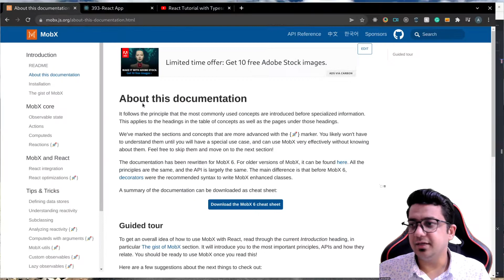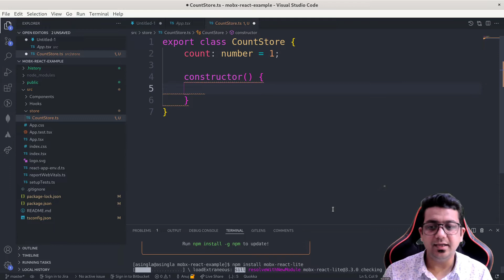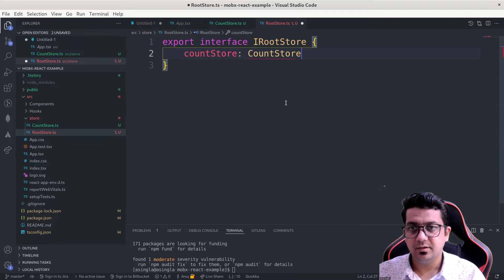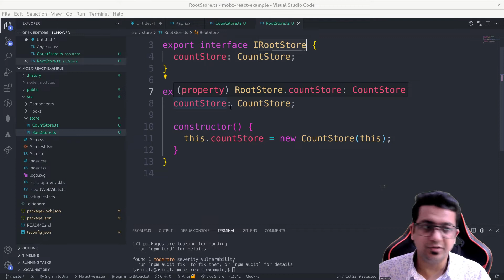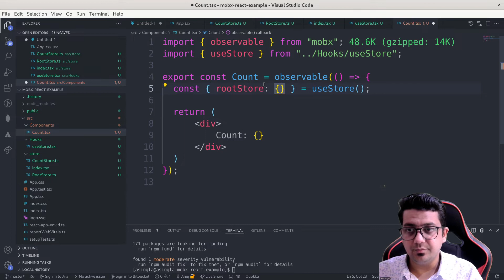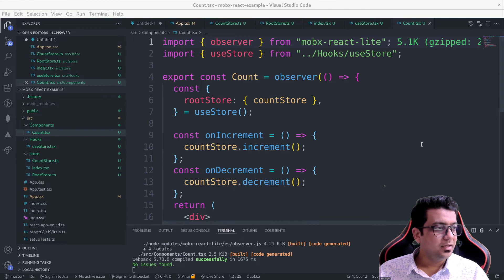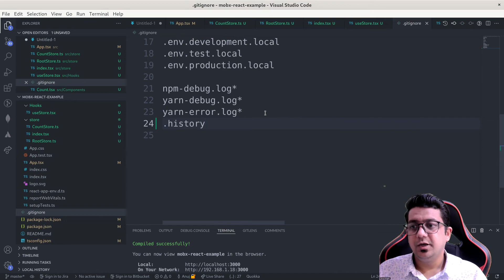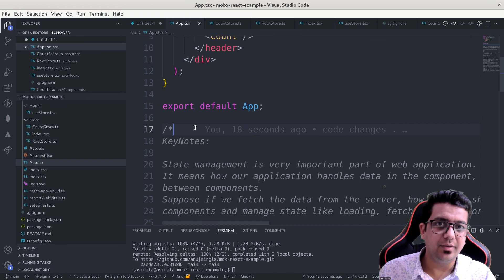What is Mobx state management library | Mobx Tutorials | How to use React with Mobx and hooks Part-2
Mobx is an open-source state management library. It helps to manage the library in the web application. We can use this library in large applications. It is the same as Redux.

⏰ Timecodes ⏰
0:00 Introduction

keypoints:
KeyNotes:

State management is a very important part of web applications.
It means how our application handles data in the component, shares data
between components.
Suppose if we fetch the data from the server, how we will share between
components and manage states like loading, fetching, and error state.

There are multiple ways to manage state in React app:
useState Hook
Context
Redux
MobX
Recoil

There are multiple factors to decide the state management library:
- Size and complexity of the app
- How many components need to share the data

small state - useState, context
medium state - Recoil
Large state - Redux, MobX

Question: What is the MobX state management library?

Answer: It is an open-source state management library. It helps to manage the library in the web application. We can use this library in large applications. It is the same as Redux.

It is standalone and does not depend on any frontend library or framework.
It can work with any framework like React, Vue, Angular.

There are multiple concepts in MobX
State - state is the data that drives your application. The state can be an object,
array or a primitive value.

Store - The main responsibility of the store is to move
the logic and state out of components that can be used
in multiple components.

The store is any data structure like an array, object, or primitive value. We should
marked all the values in the store as "observale" so that MobX can track them.

Action - Actions are methods that manipulate and update the state.
We can trigger action on user events, backend data pushes, scheduled events.

observer - it is a higher-order component. we use observer in the react component. It will help to render the component or update the UI if the state
changes.

how data flow in MobX
action - state - update state - update UI
Event trigger - Action - observable state - computed values - side-effect (UI)

About Me:-
I am Anuj Singla, and working as a Senior Software Engineer at Redhat. At Redhat, I spend most of my days writing code. I am working on different technologies like React, Angular, JavaScript, NodeJs, Typescript. I want to teach web development to everybody.

Special thanks to Tarun Garg for the video edit and Thumbnail Design.